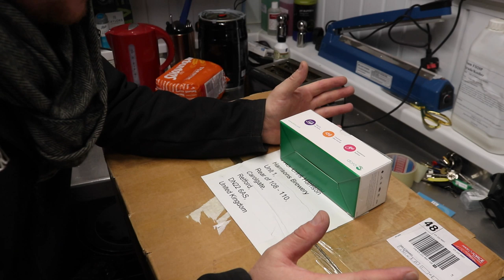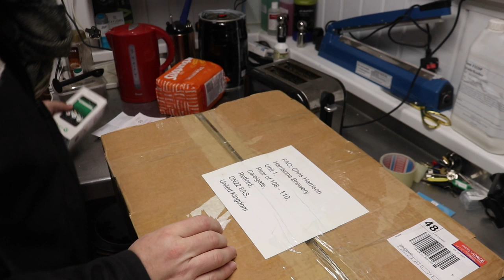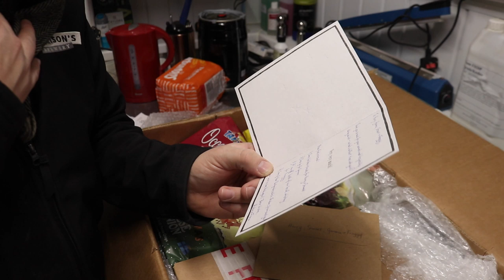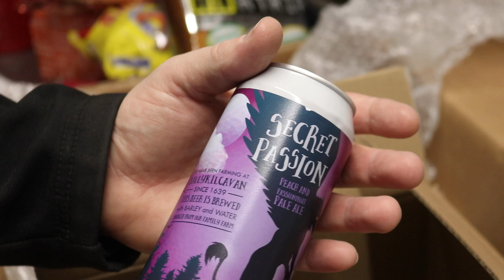Goodies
Please vote for Harrison's Brewery, The Brew Shed & IronTree Designs